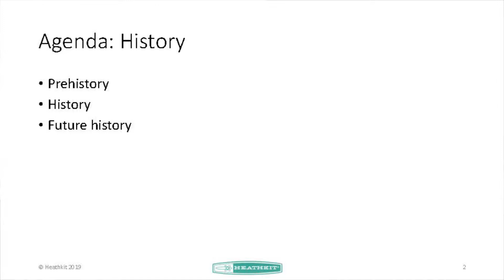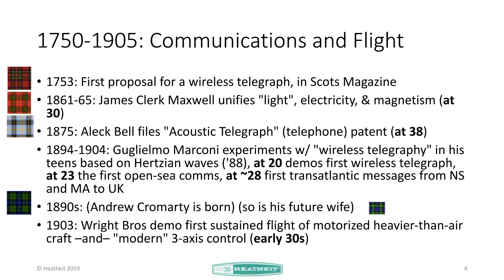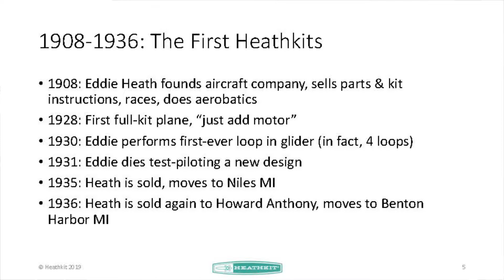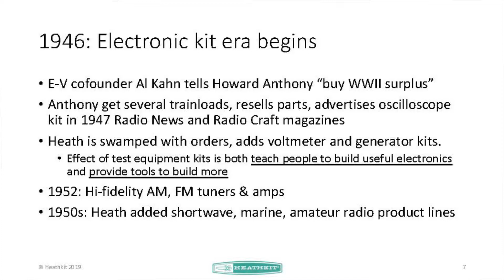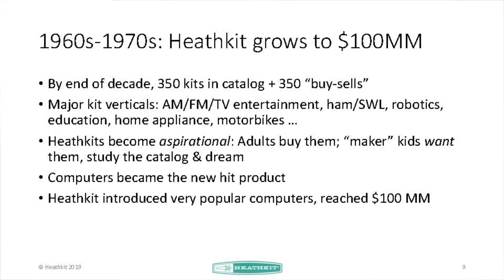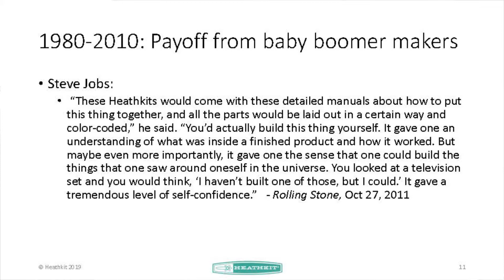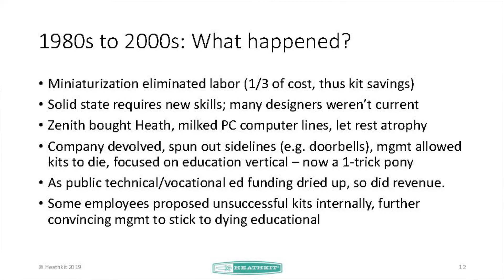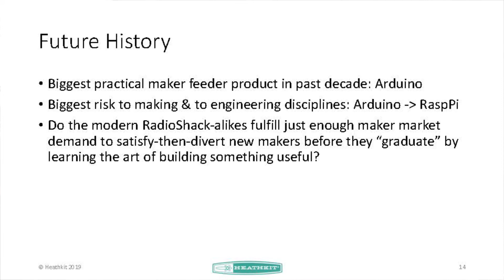The Resurrection of Heathkit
This Do It Yourself kit, which gained huge popularity in the 1950s and 1960s had a huge influence on a group of Baby Boomer cohorts who would go on to launch some of the biggest Silicon Valley brands and influence a new generation of entrepreneurs.

0:00 Introduction by Tom Coughlin of the Silicon Valley History Committee
0:19 Andrew Cromarty, Ph.D., President & CEO of Heathkit provides the Agenda: History
0:54 Year: 1000 AD (900 BKE) L.E. seeks harbor in North America
6:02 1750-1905: Communications and Flight
7:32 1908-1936: The First Heathkits
8:36 A few examples from a century ago
10:44 1946: Electronic kit era begins
12:47 1950s: Build-it-yourself takes off
15:48 1960s-1970s: Heathkit grows to $100MM
17:32 A few quick lessons from 1,000,000 kit builds
19:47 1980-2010: Payoff from baby boomer makers
21:02 1980s to 2000s: What happened?
24:28 2010s: Fresh start for Heathkit
25:57 Future History